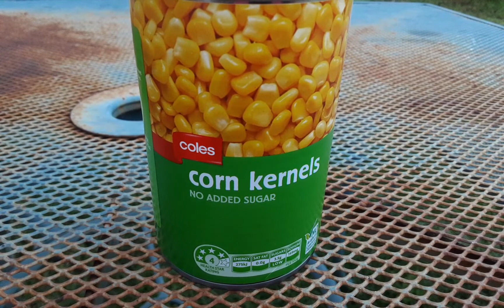the scientific corn song